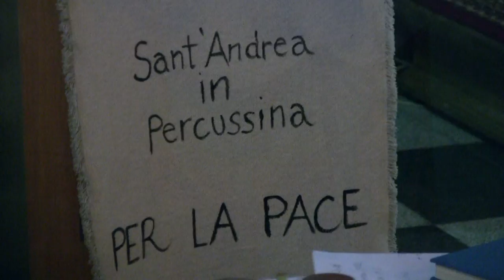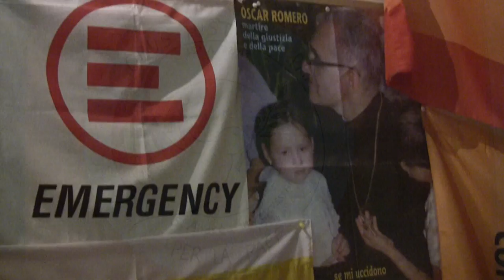Intervista a don Andrea Bigalli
Andrea Bigalli, 49 anni, ordinato sacerdote nel 1990 e parroco dal 1999 a S. Andrea in Percussina, frazione di San Casciano in Val di Pesa (FI).

Referente regionale di Libera Toscana, già vice direttore della Caritas toscana dal 1998 al 2005, componente del Consiglio Nazionale di "Pax Christi", membro della Redazione di "Mosaico di Pace".

Fa parte del Direttivo della Rivista "Testimonianze", ed è membro del Comitato tecnico scientifico della Fondazione "Ernesto Balducci". Critico cinematografico e opinionista presso "Radio Toscana".